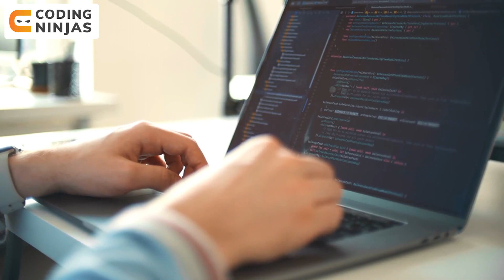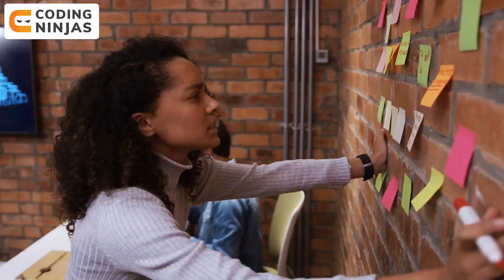Roadmap To GET PLACED In Microsoft, Uber, Amazon | How To Get Placed In Companies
In this video, we will be talking about Roadmap To GET PLACED In Microsoft, Uber, Amazon

Roadmap To GET PLACED In Microsoft, Uber, Amazon |  @Coding Ninjas